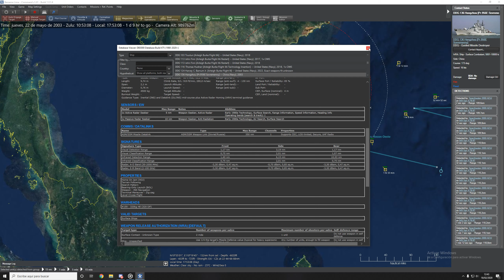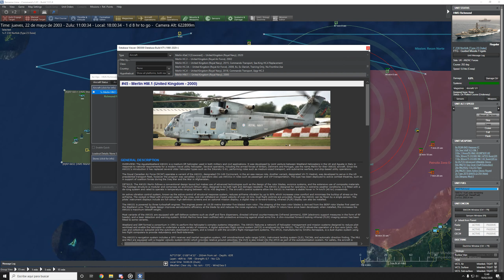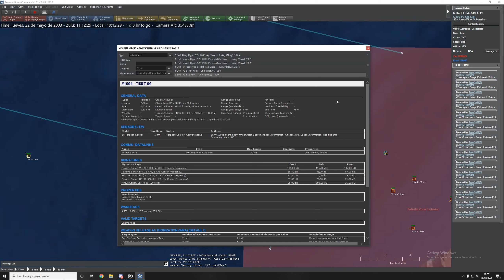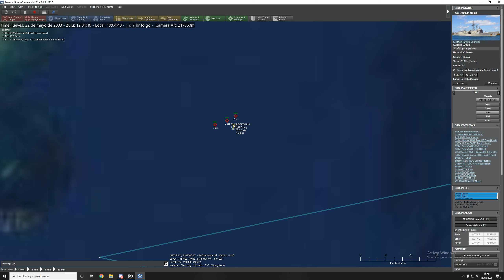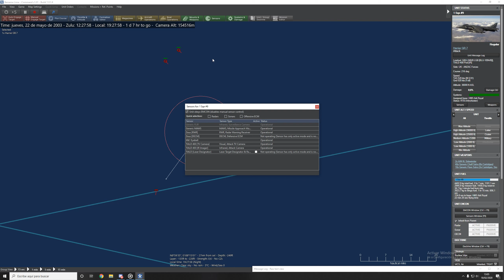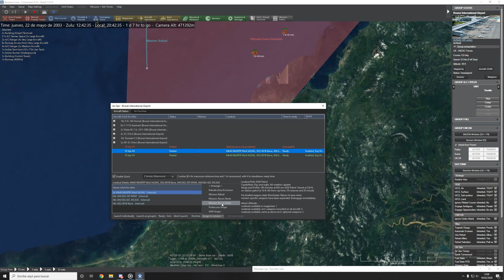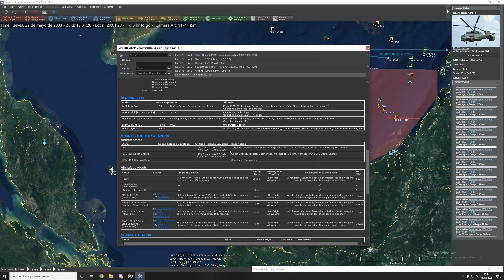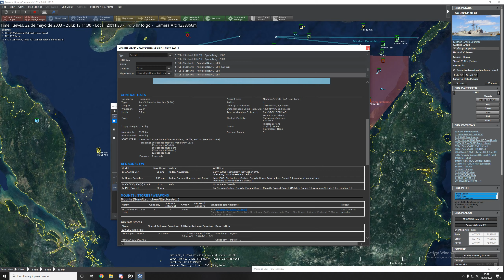Command Modern Operations gameplay Español - China vs Uk Anzac - 4 cazando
Cazando sovremenny y submarino chino, detectados y controlados para que el ataque sea perfecto y no se nos escapen, este simulador es un juegazo muy recomendado.